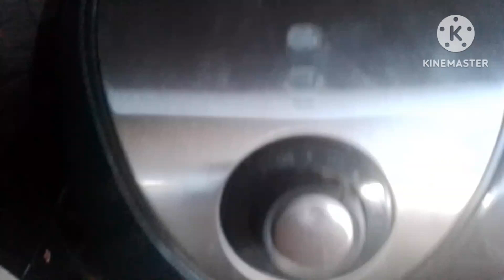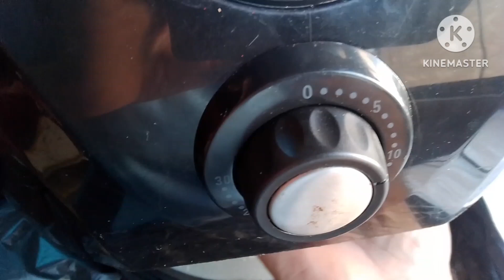fritadeira air fry parada veja o defeito.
air fry Philco 3.2 litros.